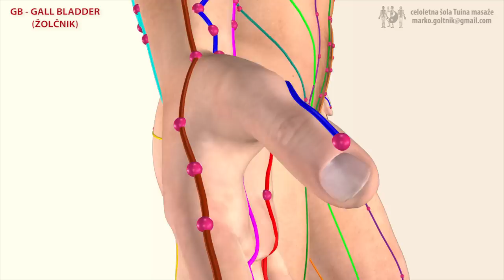GB - GALL BLADDER MERIDIAN (Meridijan Žolčnika)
YANG meridijan, ura: 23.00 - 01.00; število točk: 44

3D model: Michael M4 -  DAZ 3D STUDIO